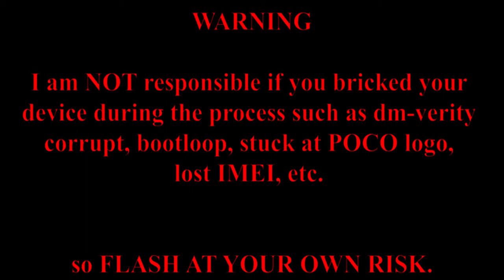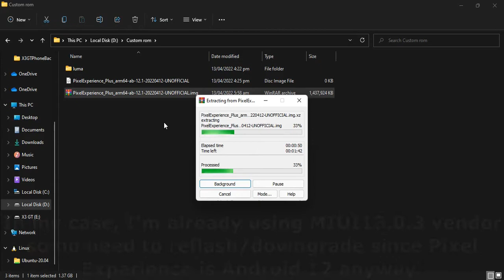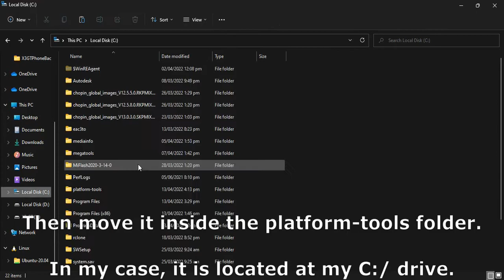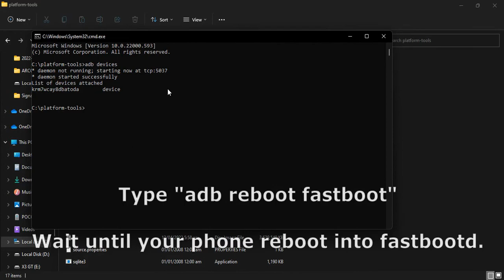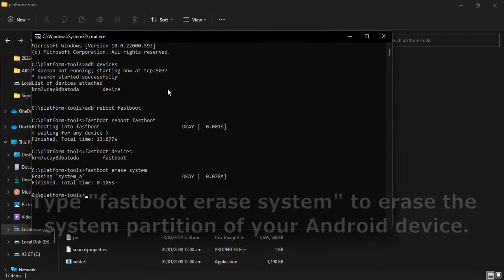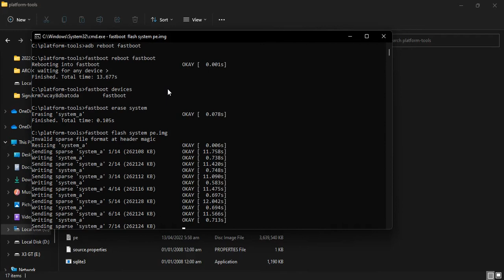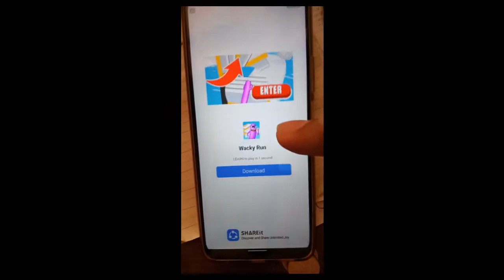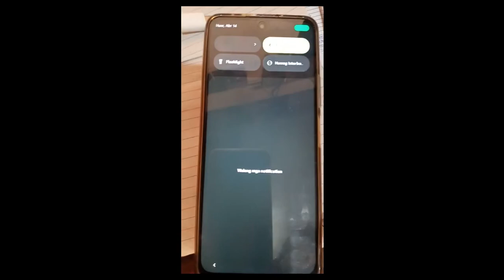[TUT] How To Flash Any GSI in POCO X3 GT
Big Credits to the following:
X3 GT Indonesian Channel
- GOJO
- Kuro Neko
- Meo-ify
- Sofi One

X3 GT Philippine Channel:
- Vergil Pampanga (donsenpai05)
- Kevin Samonte (POCO LOCO)
- Garri Palao (09kkthxbb)